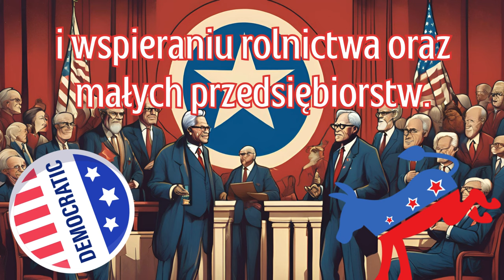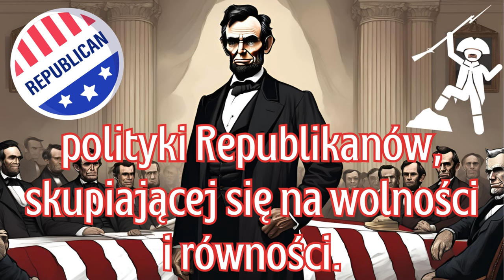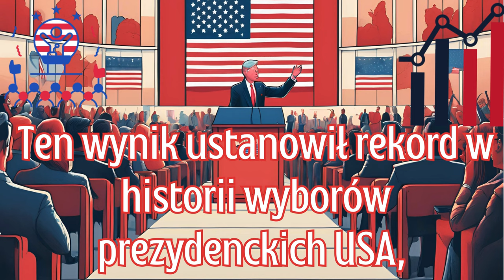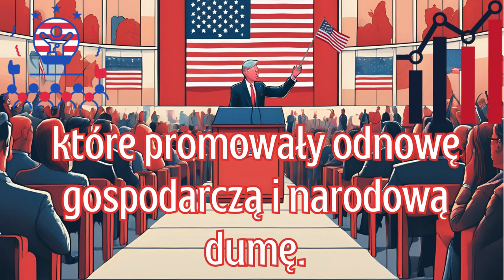Polityczna walka USA: Historia partii Demokratów i Republikanów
W tym filmie przyjrzymy się fascynującej historii demokracji i republikanizmu w USA. Poznaj najstarszą aktywną partię polityczną, Partię Demokratyczną, i jej korzenie sięgające 1828 roku. Odkryj, jak Abraham Lincoln, pierwszy prezydent z Partii Republikańskiej, wpłynął na bieg historii. Zrozum tło i konsekwencje Wojny Secesyjnej, rekord wyborczy Ronalda Reagana oraz dynamiczne zmiany w bazach wyborczych obu partii na przestrzeni dekad. Zapraszamy na podróż przez kluczowe momenty amerykańskiej polityki!